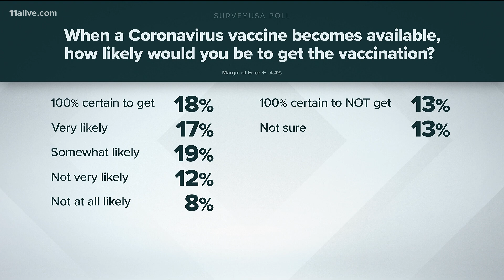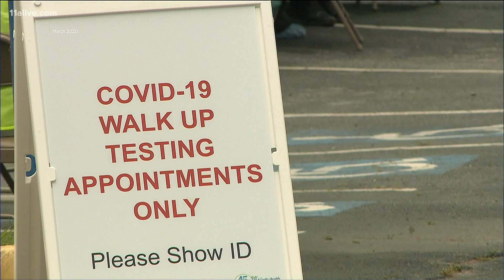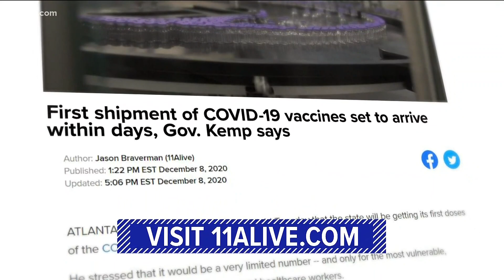New hurdle: Getting people to trust the science behind the vaccine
Here's what you can expect once you get the vaccine.